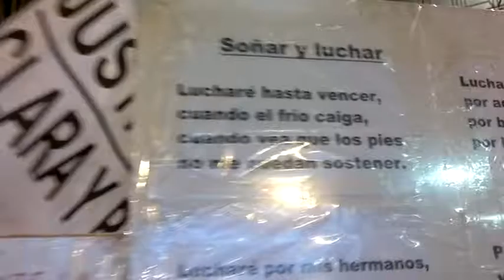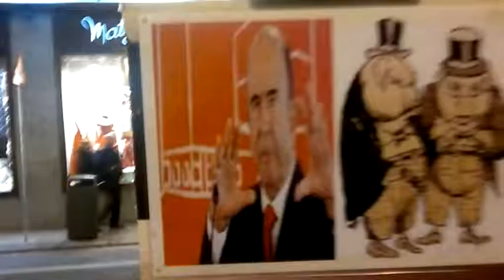Bankilandia (AcampPAHda) 10-12-2012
Una visita a la AcamPAHda "Bankilandia" frente al Corte Inglés Sol de Madrid ( Entrada Cortilandia )